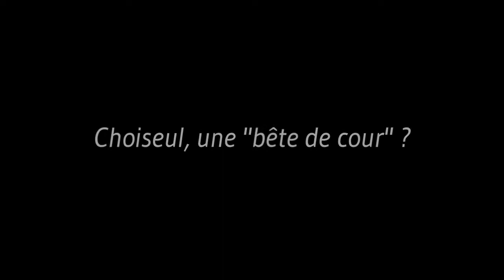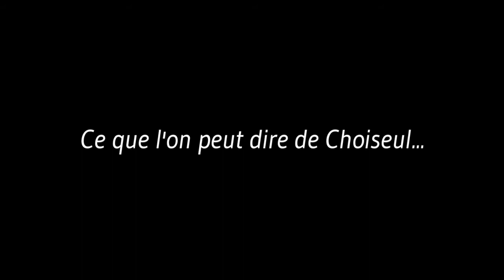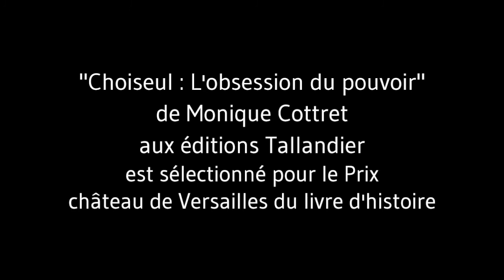[Entretien] "Choiseul" par Monique Cottret pour le Prix château de Versailles du livre d'histoire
"Choiseul : L'obsession du pouvoir" de Monique Cottret (éditions Tallandier) est sélectionné pour la 1ère édition du Prix château de Versailles du livre d'histoire.